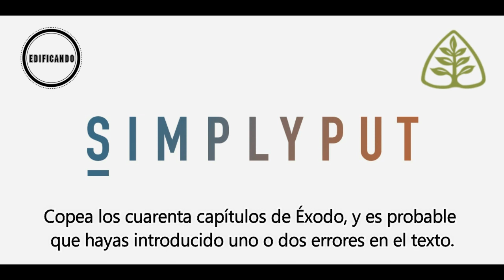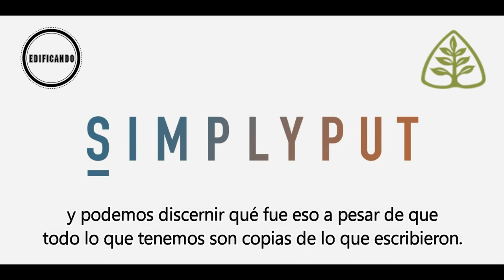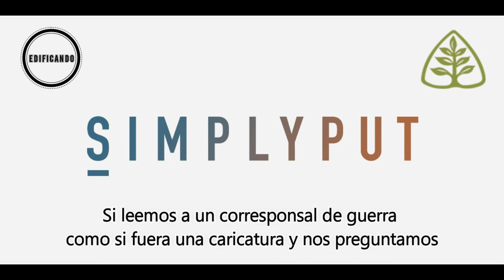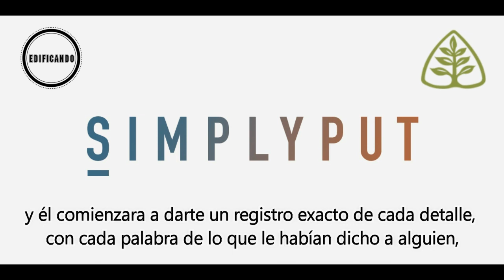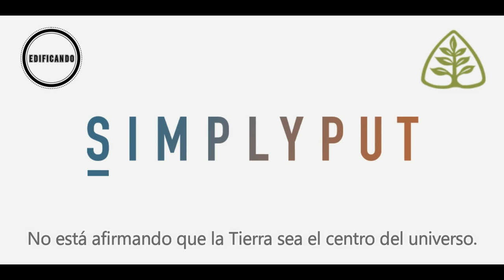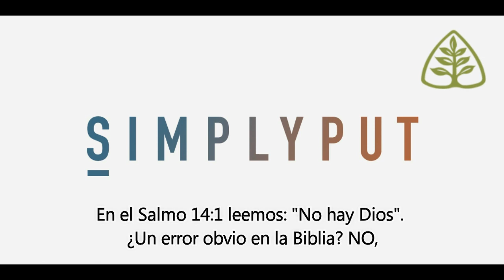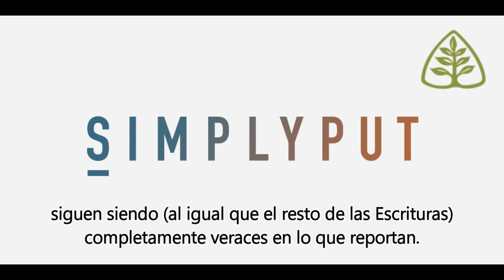17. 7 FALSOS ERRORES QUE SE ATRIBUYEN A LA BIBLIA - Barry Cooper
¿Quieres aprender Teología explicada en Palabras sencillas?
"Simply Put" es un podcast de Ligonier ministries dirigido por Barry Cooper.